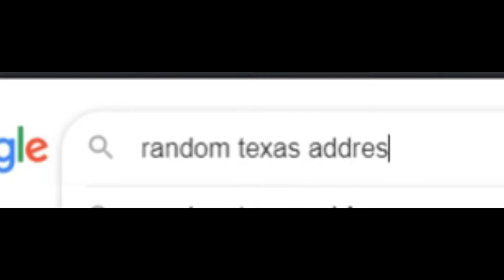meet me in texas